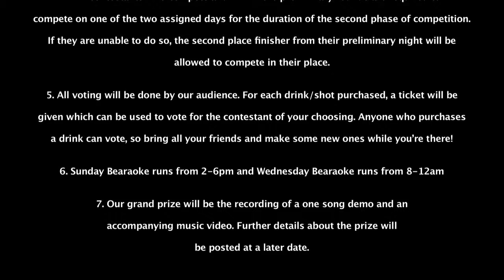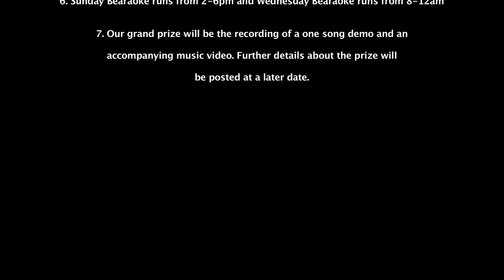Stonewall Idol Rules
The Rules and regulations for the Stonewall Idol Karaoke Competition at Stonewall Bar Orlando.

Stonewall is located at 741 W Church St, Orlando FL 32804